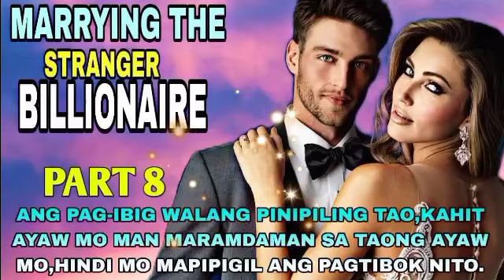PART8|MARRYING THE STRANGER BILLIONAIRE |EL'RAFA TV